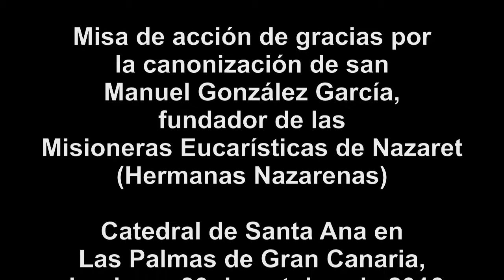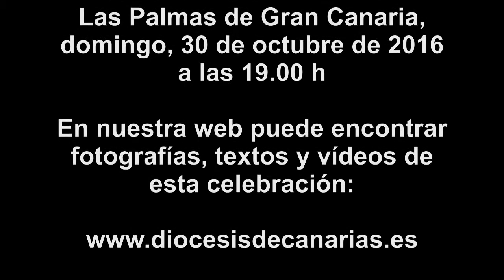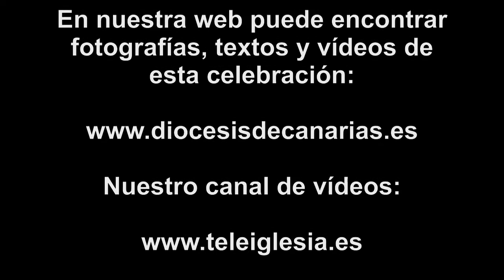Versión 2 - Acción de gracias por la canonización de D. Manuel González García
Eucaristía de acción de gracias por la canonización de san Manuel González García fundador de las Misioneras Eucarísticas de Nazaret (Hermanas Nazarenas) en la Catedral de Santa el domingo, 30 de octubre de 2016 a las 19.00 h, presidida por Mons. D. Francisco Cases Andreu, Obispo de Canarias.
Imagen de José Ubay Suárez Navarro.
En nuestra web puede encontrar fotografías, textos y otros vídeos de este celebración.